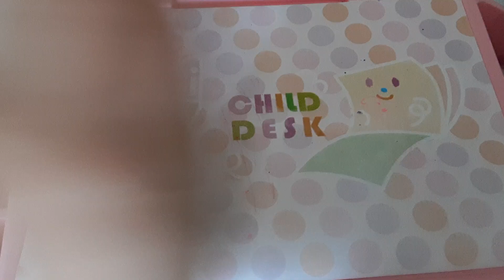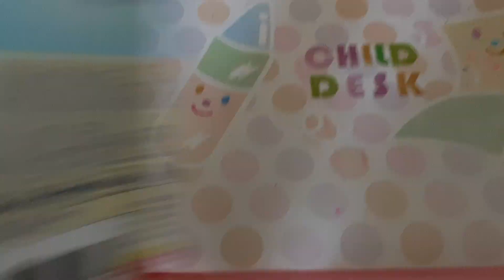my mom bought me tons of stuff at dollar tree store today